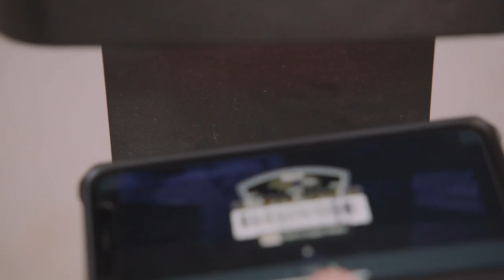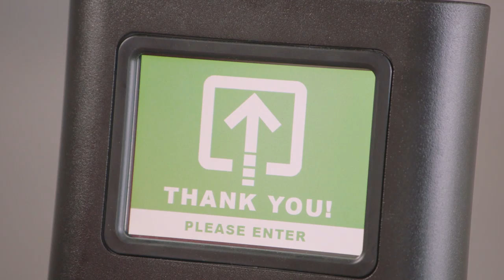Home Opener Will Be an Incredible Atmosphere | Ravens Final Drive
Final Drive: Help Us Make Home Opener an Incredible Atmosphere
Lamar Jackson and Patrick Onwuasor talked about their excitement to get in front of the home fans again.